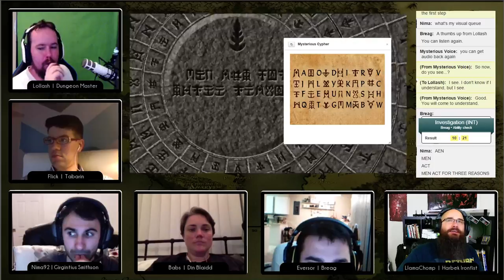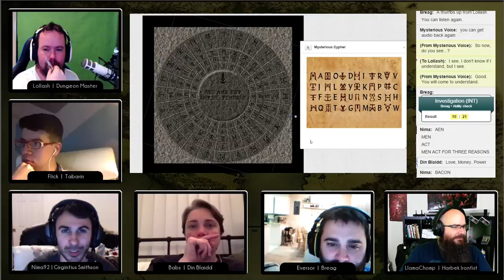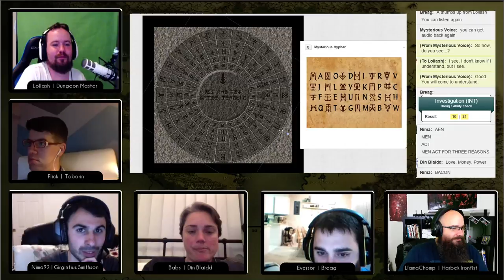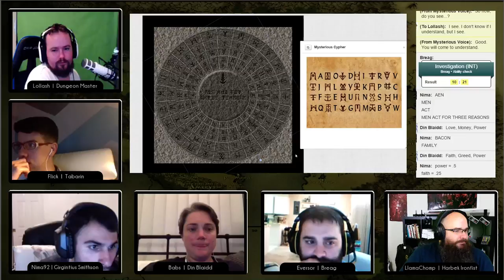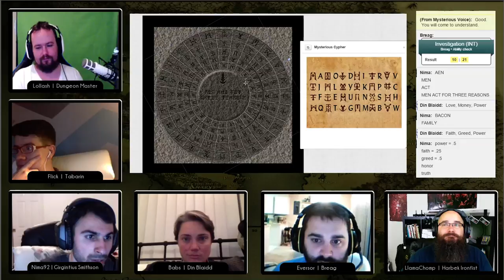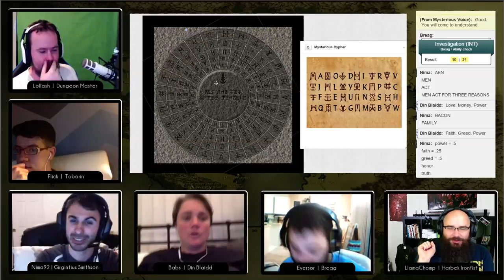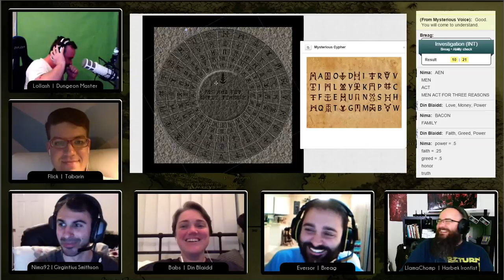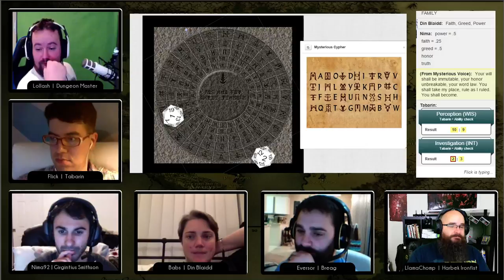The Legends of Valcia Episode 25 part 3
The Legends of Valcia is a long form campaign in a custom setting designed by our Dungeon Master Lollash.